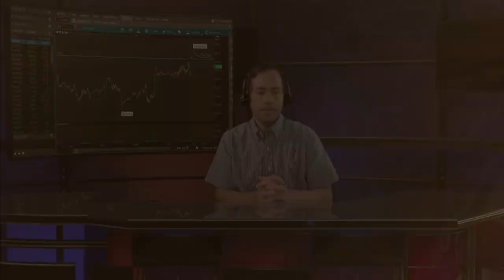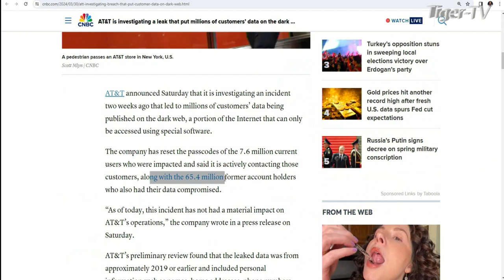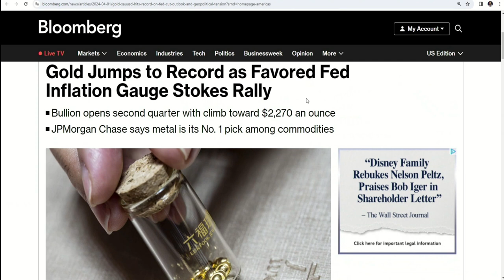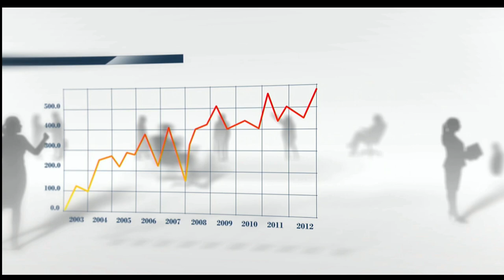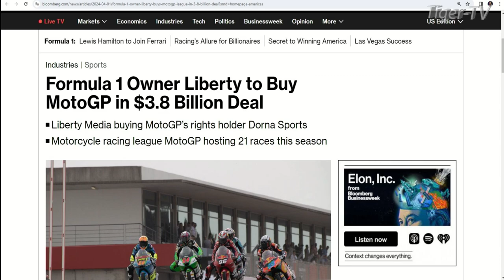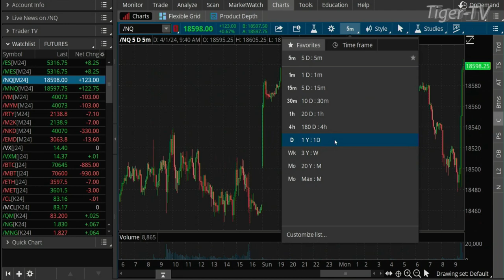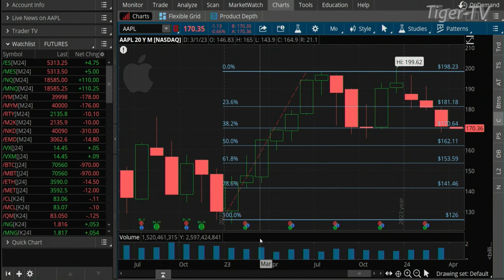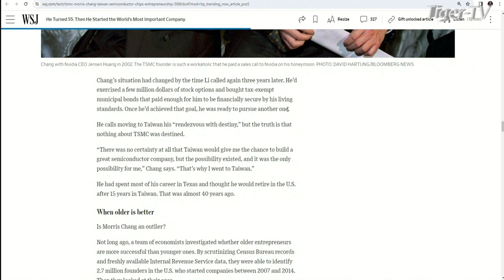April 1st, The Morning Market Kickoff on TFNN - 2024